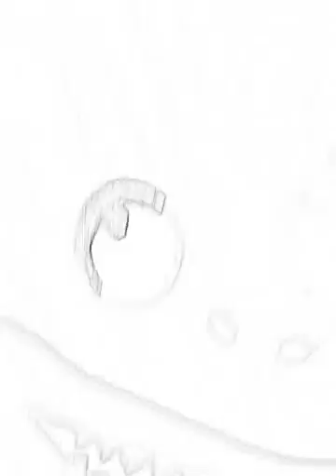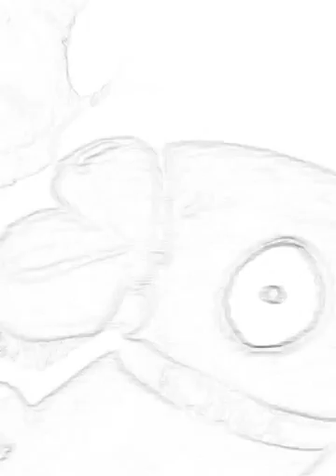Teddy bear and Llama episode 1